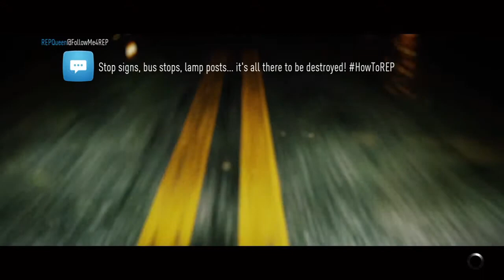Building a Ricer in Need For Speed 2015 PS4